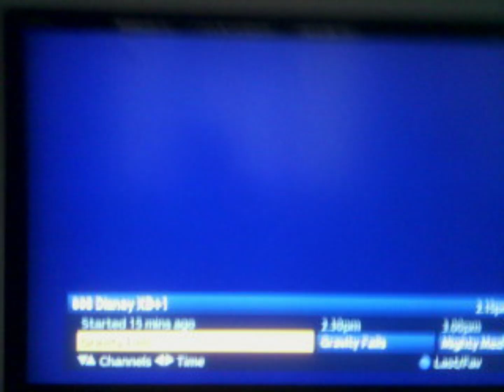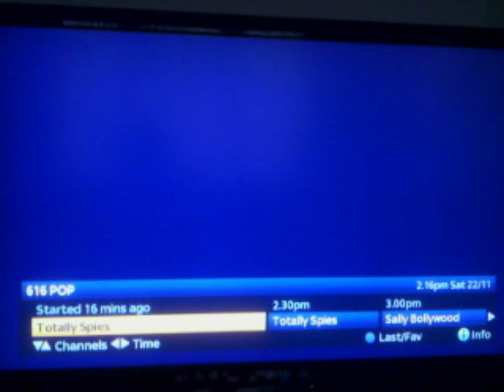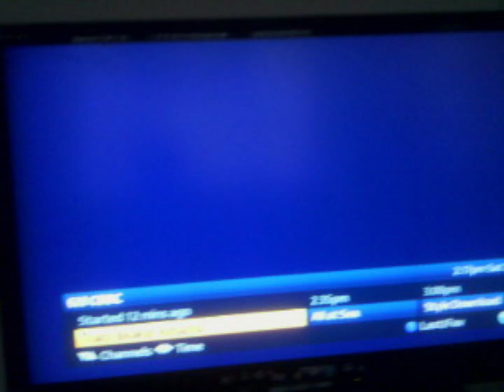Sky Kids Channel Surfing - 22nd November 2014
Recorded by me when I was 5